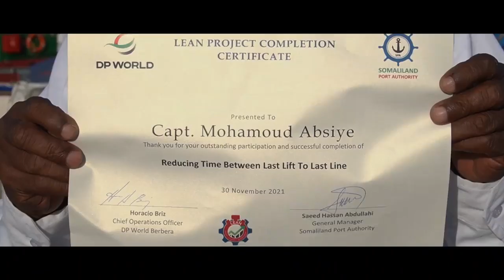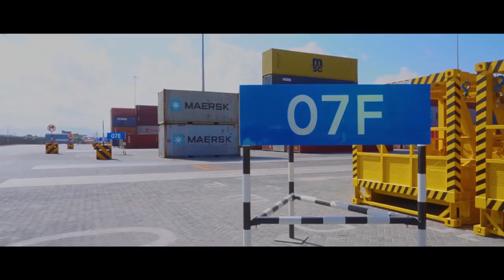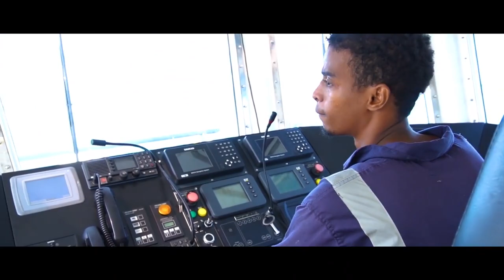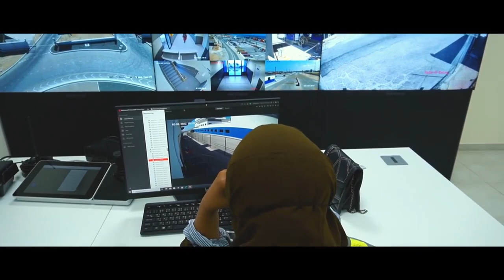Bandhiga Waxqabadka iyo Horumarka Hay'ada Dekedaha JSL.